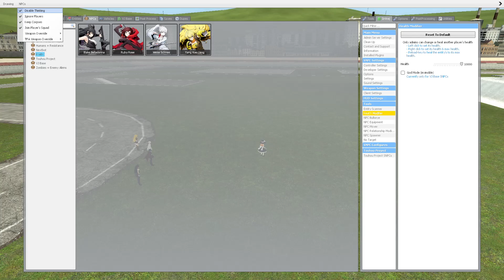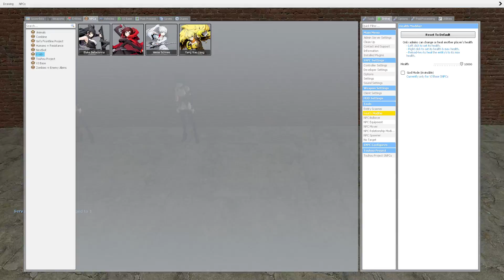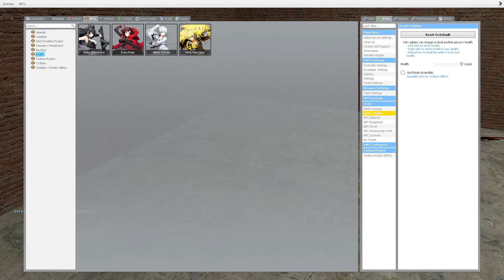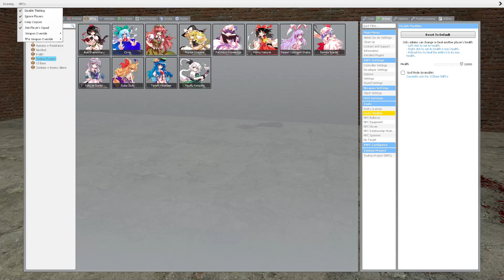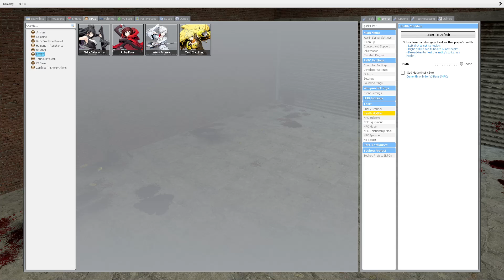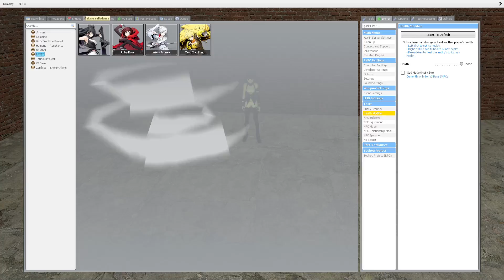gmod ultimate battle 8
this series is about npcs that battle each other in epic combat and ill take any suggestions in the comments

if you enjoyed this video you should leave a comment i would really appreciate it since i read and try to respond
to all of them

Sc - maghetto8157
Xbox gamertag - portedburrito92
steam - ecotango